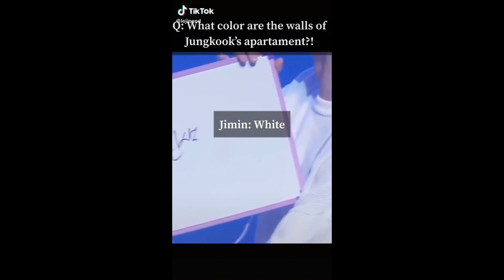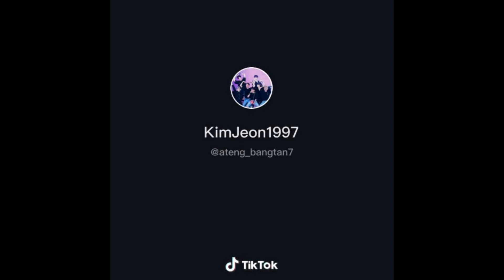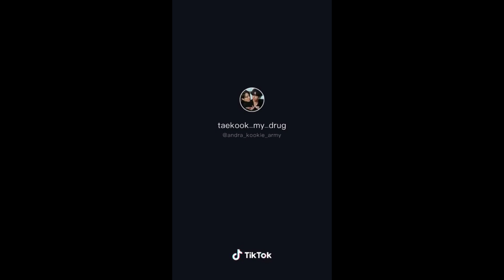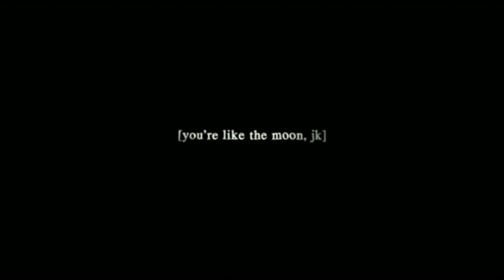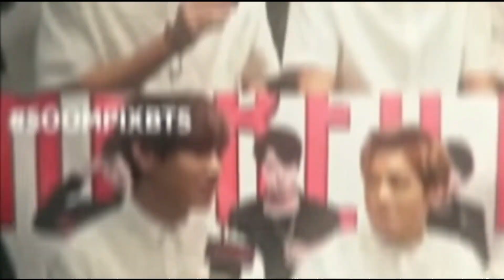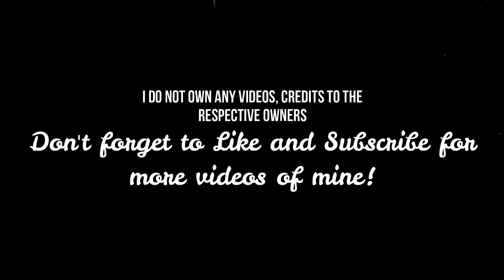Taekook Moments but in Tiktok and Instagram Edits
Yow I'm back with another video and to be honest I'm very tired of editing and uploading it again.

But thanksfully, I was able to upload this.